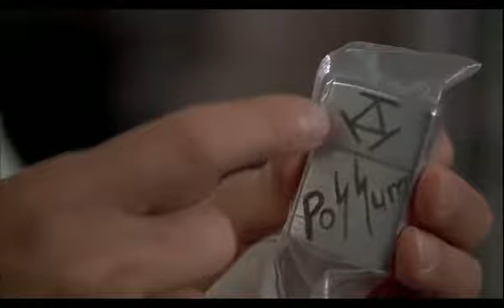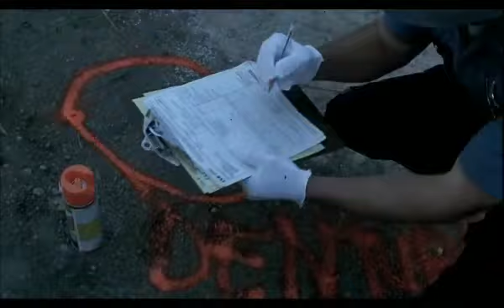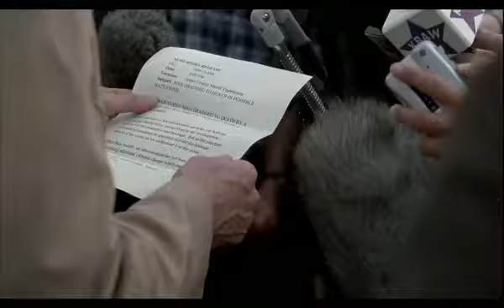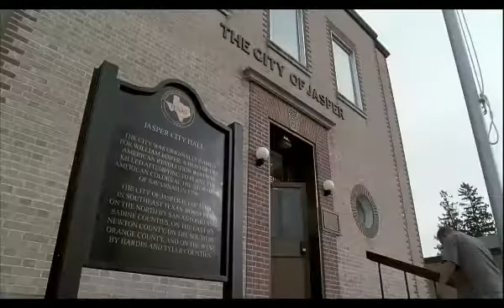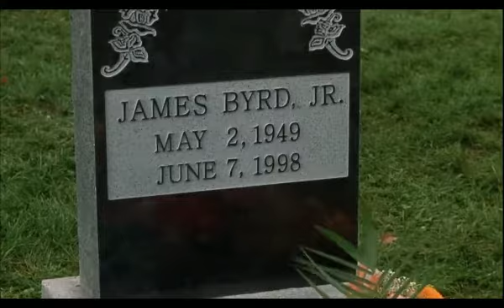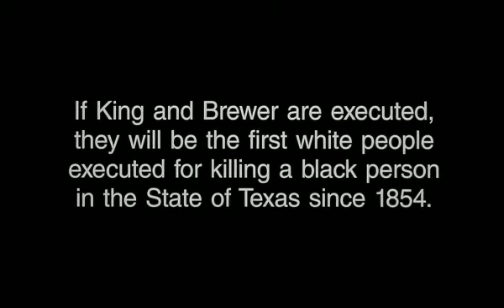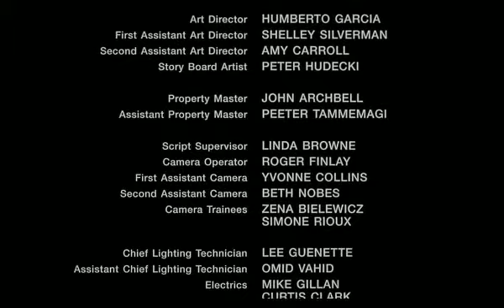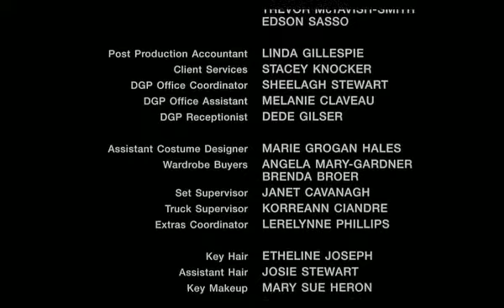LA VILLE DE JASPERS, TEXAS || Telefilm Complet en Francais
En 1998, trois hommes blancs ont attaché un noir à l'arrière de leur voiture et l'on traîné jusqu'à ce que mort s'en suive. Inspiré d'une histoire vraie.
Un bon film Histoire. Bon visionnage